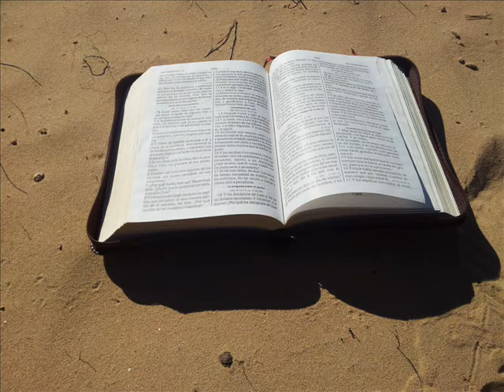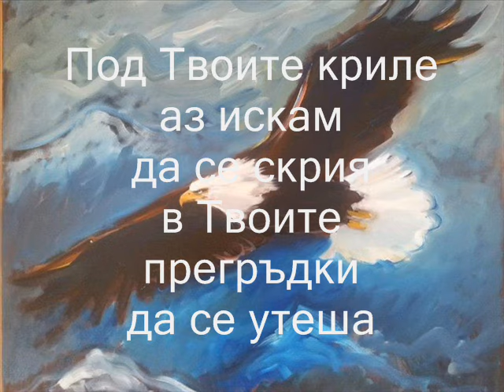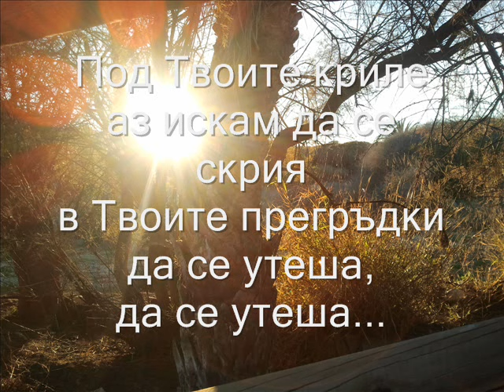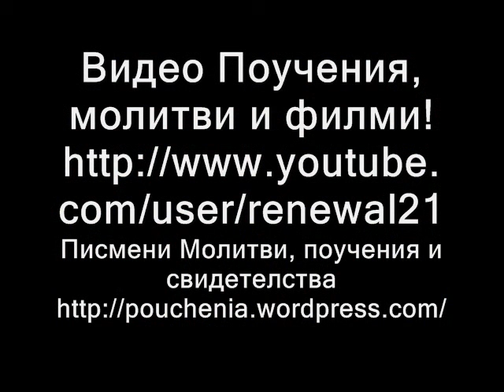9.Едно нещо поисках от Бог (авторски албум "Не се предавай")